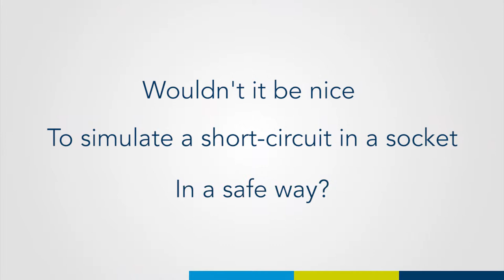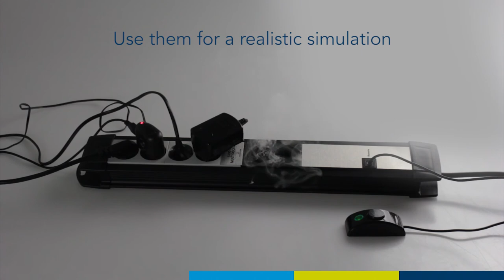(ENG) FireWare Smoky Multi Socket | Simulate a realistic short circuit!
The Smoky Multi Socket looks like and works like a multiple socket. But when the switch on the connected wired remote control is turned on the socket starts smoking and crackling softly. A short-circuit starts... When the plug is removed from the socket the effect quickly stops. After all, the ‘danger’ has subsided.